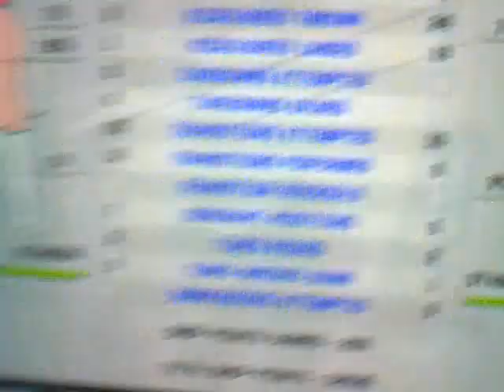UFC3 henderson sokoudjou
UFC3 henderson - sokoudjou PS3 online